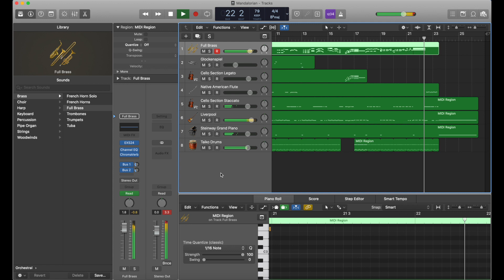The Mandalorian Theme (MIDI Cover) | Barney Cunningham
A MIDI cover of the theme from “The Mandalorian,” composed by Ludwig Göransson.